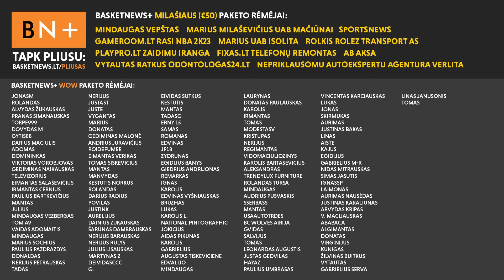Rinktinės skausmai, „Žalgirio” gandai ir antakius pakėlęs Rokas Giedraitis | BN+ Q&A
Jonas Lekšas, Karolis Tiškevičius ir Jonas Miklovas vieninteliame šios savaitės podkaste aptarė Roko Giedraičio perėjimą į serbų klubą. Daug dėmesio skyrėme ir Lietuvos rinktinei. Podkastas specialiai BN+ prenumeratoriams!

Tai – dalis epizodo, o visą laidą gali matyti „BasketNews.lt” veiklą BN+ sistemoje remiantys žmonės

BN+ temos:
- Rinktinės stovykla be LKF vadovų
- Rinktinės tėvas JV ir Kazio lyderystė
- Solidus Sirvydis ir trečio numerio klaustukai
- Reakcija į Giedraičio perėjimą į „Crvena Zvezdą”
- Iš kur serbų klubų pinigai?
- „Crvena Zvezda” komplektacija ir Campazzo žinutė
- Jaunimo rinktinės nesėkmė
- Amžinos Lietuvos įžaidėjų problemos
- Brazdeikio ir Evanso pliusai
- Jarell Martin ar Brady Manek „Žalgiryje”?
- Jasikevičius vietoje Jankūno „Žalgiryje”
- Maksvyčio „myliu-nemyliu” ir šokas dėl Radzevičius
- Ar Butkevičius gali prisijungti prie rinktinės?
- Galimi Normanto pasirinkimai
- Kaip atrodo pokalbis dėl algos susimažinimo?
- Treneriai užsieniečiai LKL
- Donato Urbono fake paskyra
- Pasipergyvenkime dėl Mato Buzelio
- Kas tas elitinis įgūdis ir nešvarūs žaidimai?
- Eurolygos play in – tikrai geras sprendimas?
- Savivaldybių pinigai vyrams ir moterims
- Langvinis ir „Wolves”
- Jocytė WNBA draftuose
- Petronytės aštrūs pasisakymai apie „Kibirkštį”
- Kur bus lietuvių sirgalių vieta Maniloje?
- BasketNews fantasy
- Patarimai jaunam žmogui
- Jessica Shy koncertas ir Slouko perėjimas
- Ką blogiausio esam pridirbę ofise?